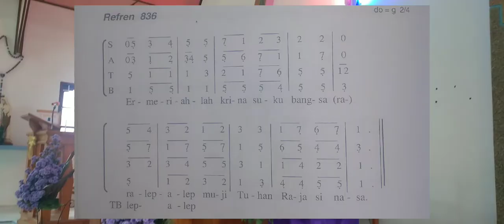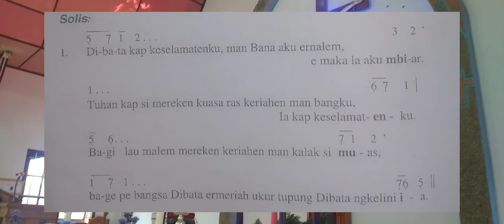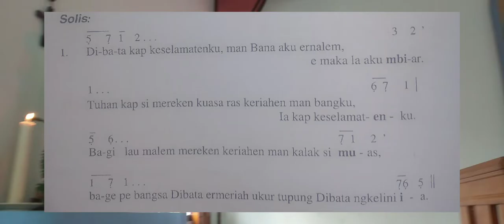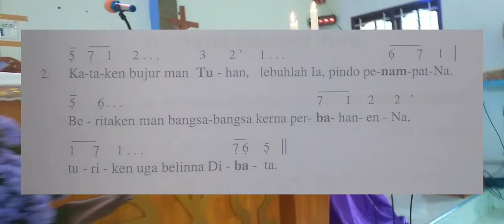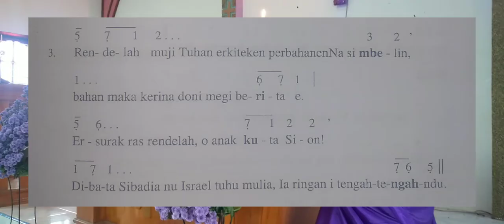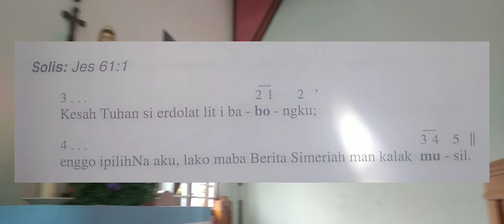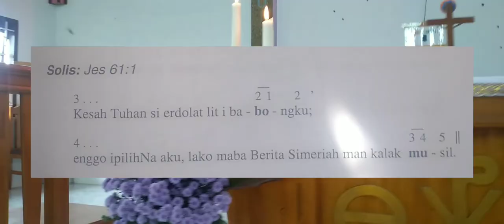MAZMUR TANGGAPAN MINGGU ADVEN 3 TAHUN C BAHASA KARO